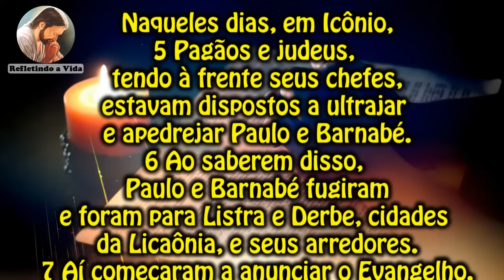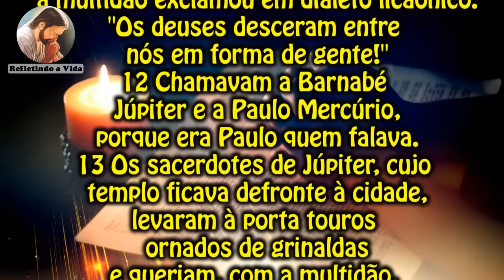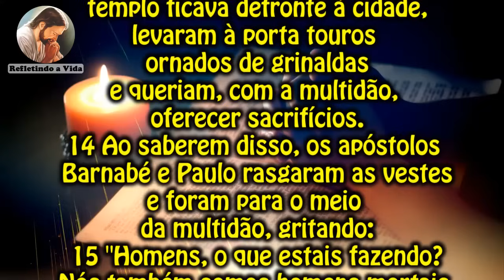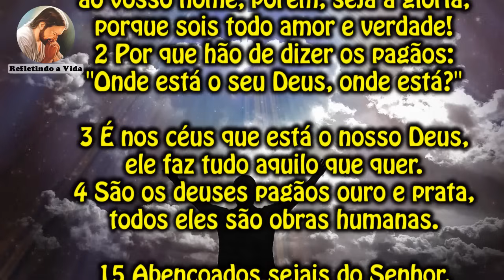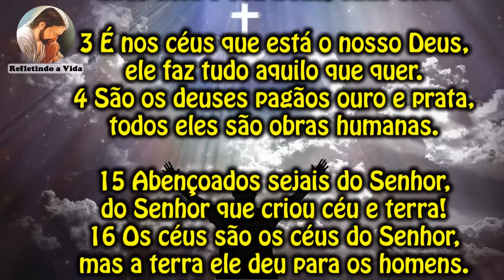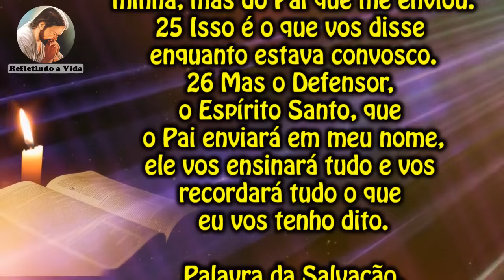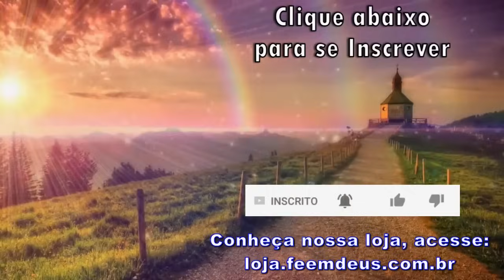LITURGIA COMPLETA 29 DE ABRIL - SANTA CATARINA DE SENA,VIRGEM, DR. IGREJA - LITURGIA DO DIA EM ÁUDIO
29 de Abril de 2024 - Santa Catarina de Sena, virgem e doutora da Igreja, Memória

Liturgia desse vídeo:
00:00 - Oração Inicial;
00:30 - 1ª Leitura - At 14,5-18;
03:23 - Salmo - Sl 113B(115);
04:32 - Evangelho - Jo 14,21-26: "O Defensor, o Espírito Santo, que o Pai enviará ele vos ensinará tudo";
06:58 - Reflexão do Evangelho;
08:26 - Oração final;